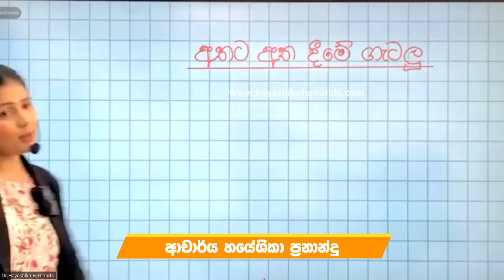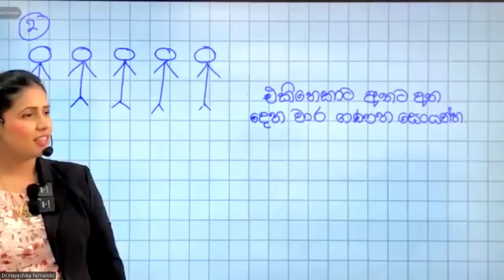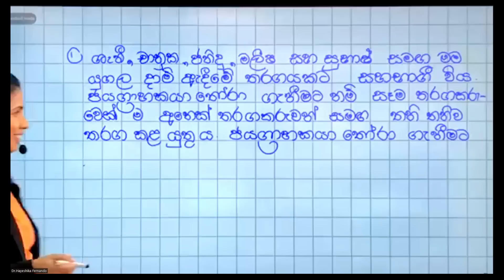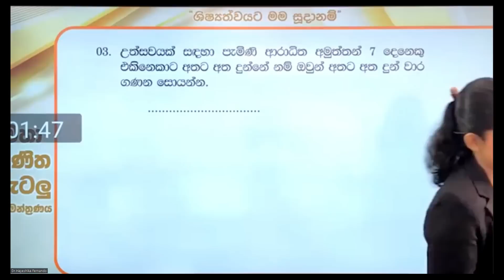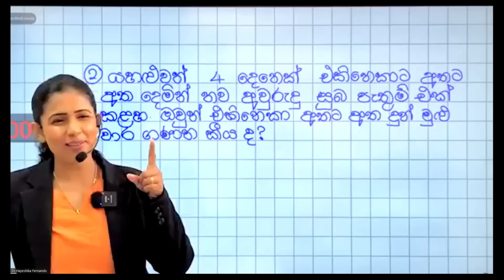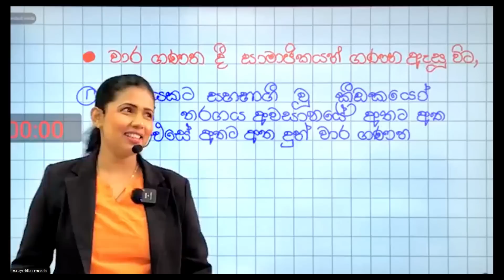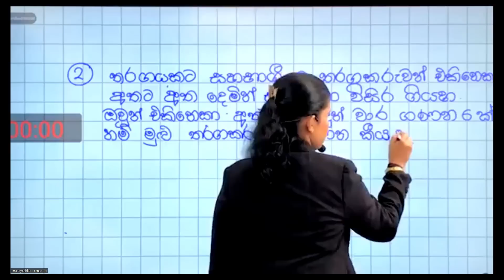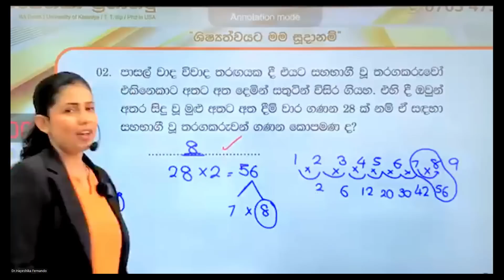අතට අත දීමේ ගැටලු |Dr.Hayeshika fernando